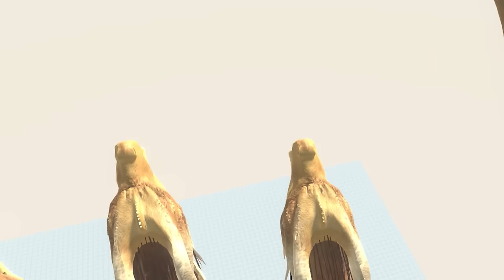King Ghidorah of Evolution VS All Dinosaurs Rescue Godzilla & KONG The New Empire King Ghidorah ARBS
King Ghidorah of Evolution VS All Dinosaurs Rescue Godzilla & KONG The New Empire King Ghidorah ARBS - Animal Revolt Battle Simulator. King Ghidorah of Evolution VS All Dinosaurs. Who will win ?
This simulation video is made by ARBS game.